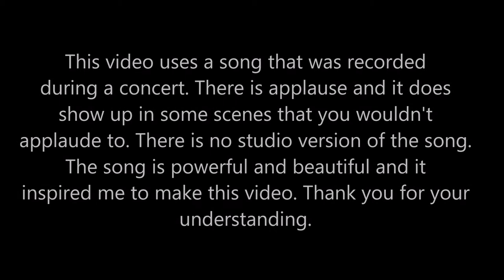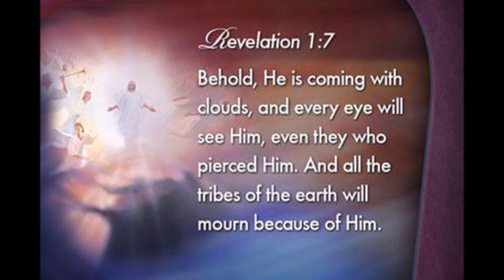Mighty Cross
Using scenes from "The Passion of the Christ" and the song "Mighty Cross" by Elevation Worship for Resurrection Day (Easter).